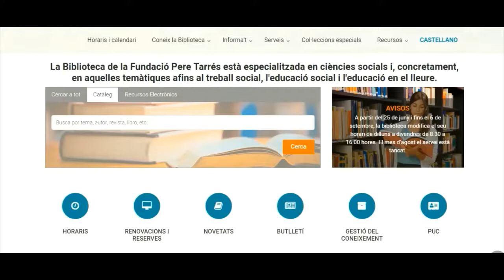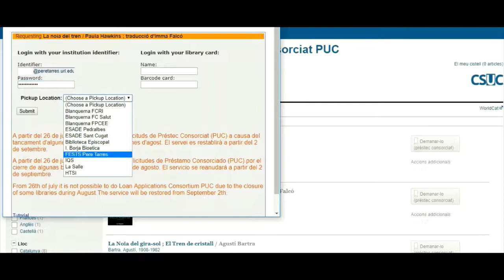Com aconseguir un llibre no disponible a la Universitat Ramon Llull. PUC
El Préstec consorciat és un servei gratuït que permet als usuaris de la Universitat Ramon Llull tenir préstec de documents de la resta d'institucions del Consorci de Serveis Universitaris de Catalunya.
En aquest vídeo-tutorial us expliquem com podeu fer la cerca a través de la web de la Biblioteca de la Facultat Pere Tarrés – URL,